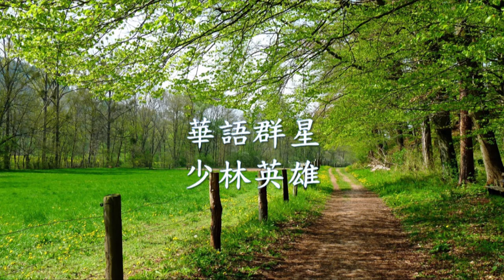華語群星 - 少林英雄.mp4